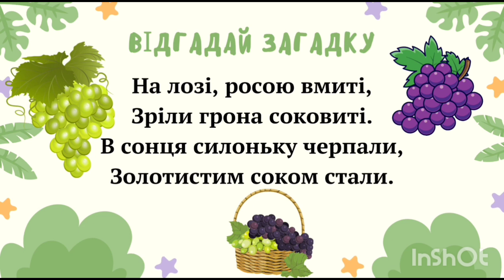Аплікація/Виноград/молодший дошкільний вік